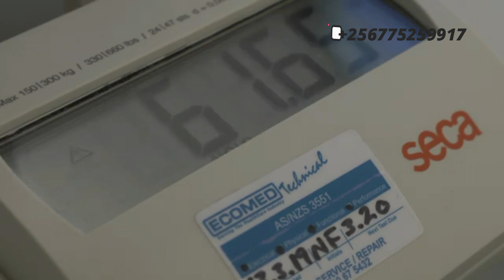Tested and Trusted Health Height and Weight Scales in Uganda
We have Tested and Trusted Health Height and Weight Scales in Uganda. We offer multiple options for practitioners to measure their patient’s height, including wall mounted height rods or height rods that mount onto a scale. The measuring stations and column scales by Accurate Weighing Scales are distinguished by high precision and have many features that simplify everyday medical work.